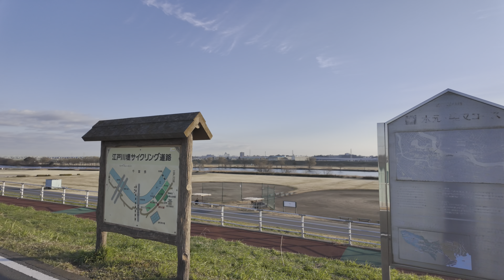🇯🇵Tokyo, Japan【4K】Morning Walk in Shibamata 2024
Welcome to a 4K walking tour of Tokyo's Shibamata, an area of the retro looking spot in Katsushika City.
It's a quaint town overflowing with old-style shitamachi charm.

Location：Shibamata, Tokyo🇯🇵
Date:：Saturday, February 10, 2024
Time：7:30 a.m.

Filming equipment:：Osmo Pocket 3